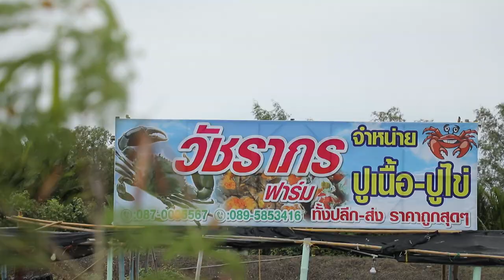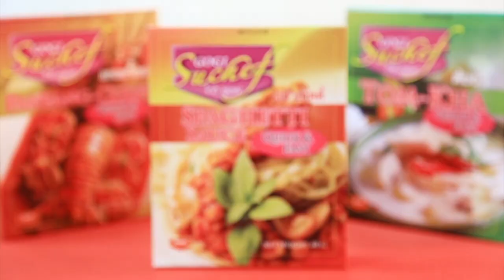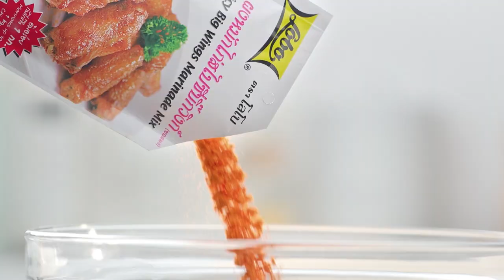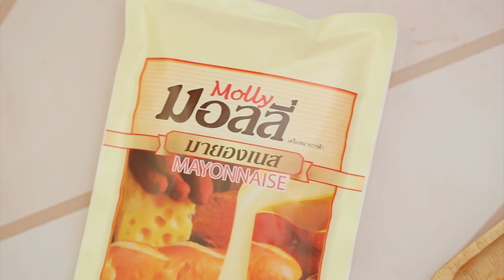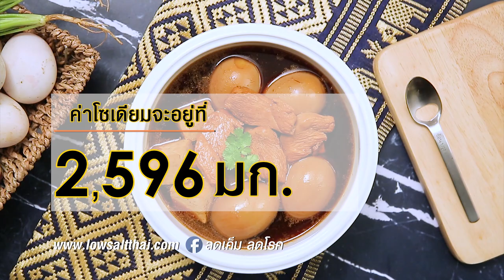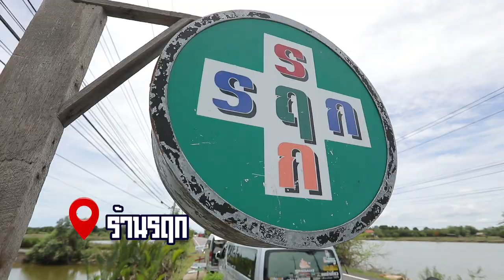'บุ๋ม ปนัดดา' ถอดมง ลงเรือจับปูทะเล I เต็มปากเต็มคำ I EP.14 [ FULL ]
'บุ๋ม ปนัดดา' ดีกรีนางสาวไทย ถอดมง ลงเรือจับปูทะเล ให้ 'อ.ยิ่งศักดิ์' ทำเมนูสุดแซ่บ

▲Line @yingsakfood